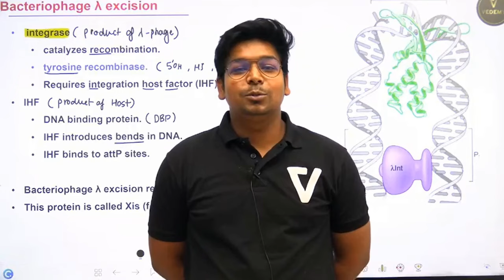Cause of Most Problems | By Virendra Singh | CSIR | GATE | DBT | ICMR